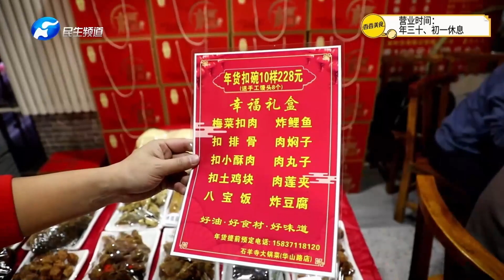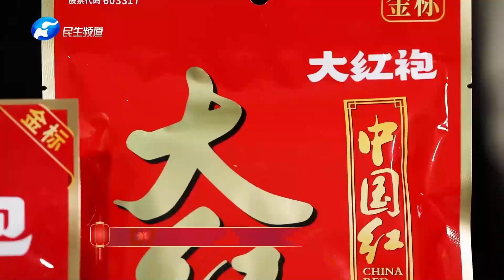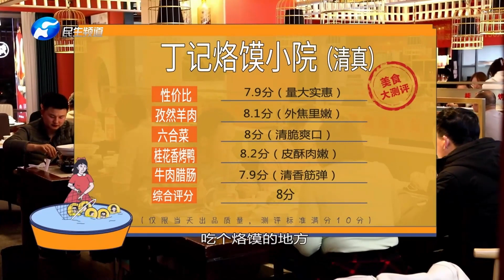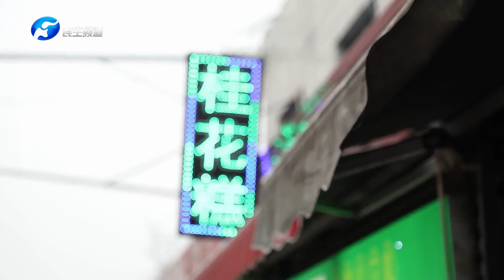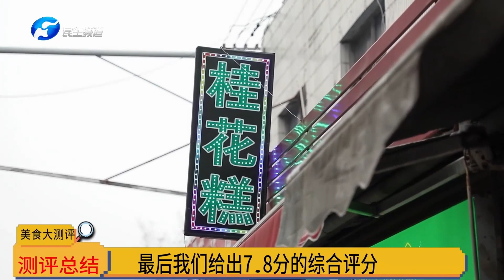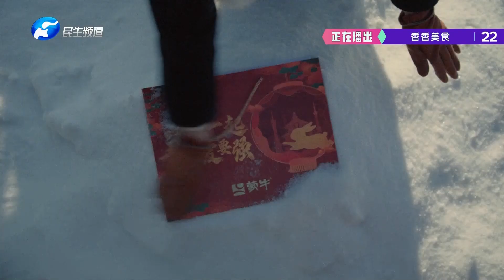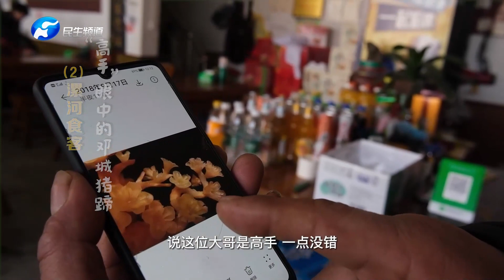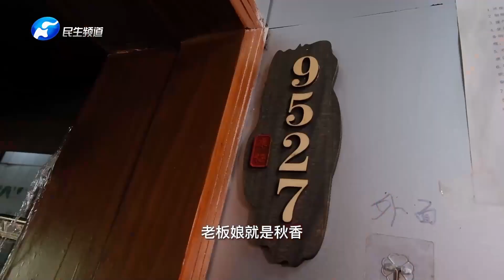香香美食 20230120 ：尋年味，熱乎的大鍋菜少不了